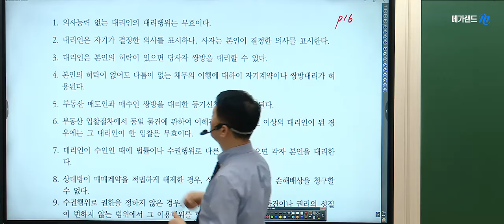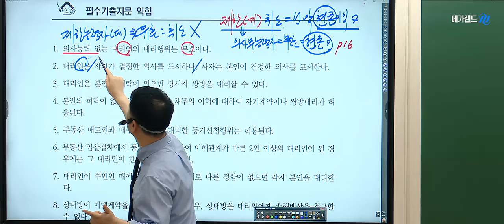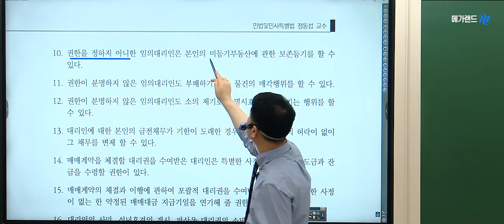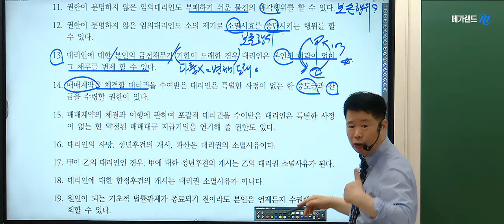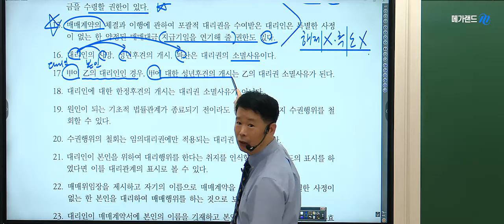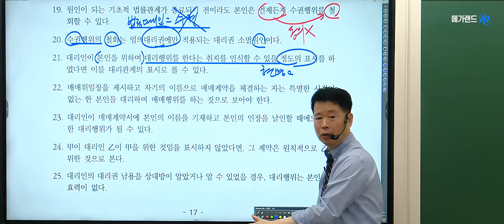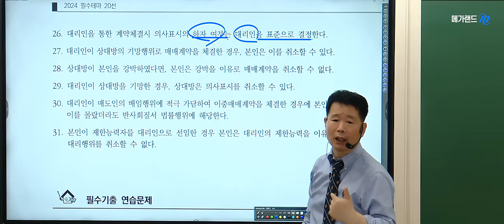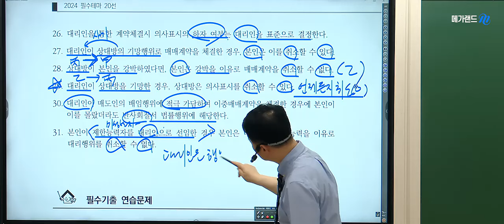[공인중개사학원 김포중앙]❤️1차합격을 간절히 원한다면! 정동섭민법 [필수테마20선 특강]-대리권 일반 💜 민법 족집게100선 특강! 9월8일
🎁민법 필수테마 20선- 아직 늦지않았다! 합격할 사람 다모여!
[시험에 꼭 나오는] 필수테마20선+필수기출지문 익힘+필수기출 연습문제

🎁2024년 정동섭민법  단원별모의고사 특강 7월10일(수) 7회진행!